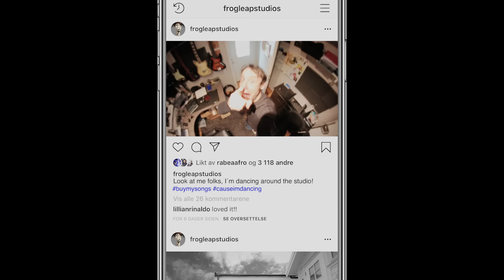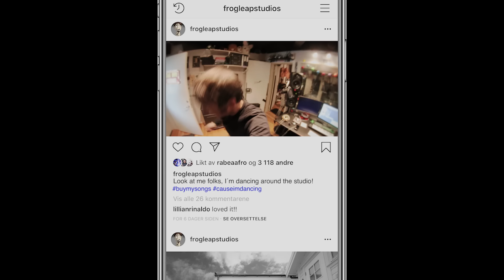Money for Nothing (metal cover by Leo Moracchioli)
Original by Dire Straits

Postboks 27
4333 Oltedal, Rogaland
Norway